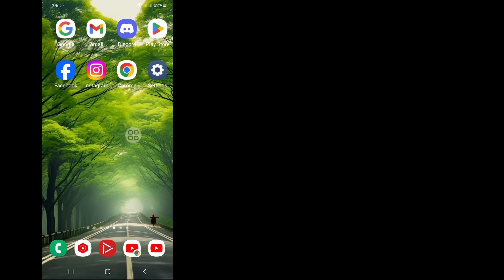How to know all password saved in your google account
How to know all password saved in your google account || know all password saved in your google account

If you forget the password for an account, then you can check whether the password is stored in your Google account or not.

 And if you're lucky, you can easily see all the passwords stored on your Google account.
 Then to do this you can use your cellphone or you can also use the internet browser on your PC.

How to View Saved Passwords on your google account.
Thanks